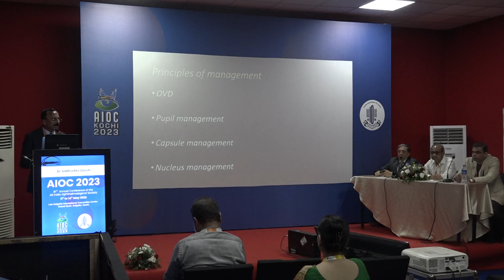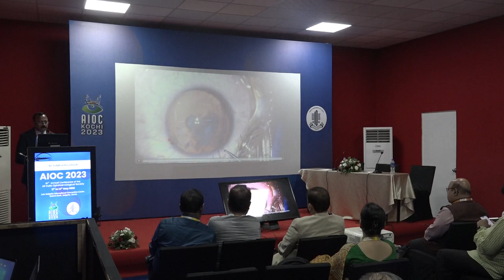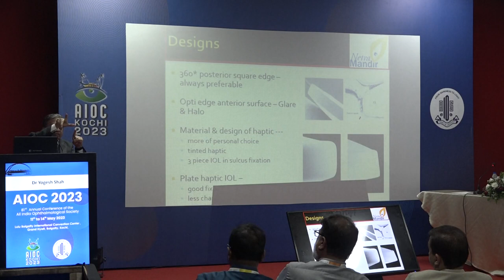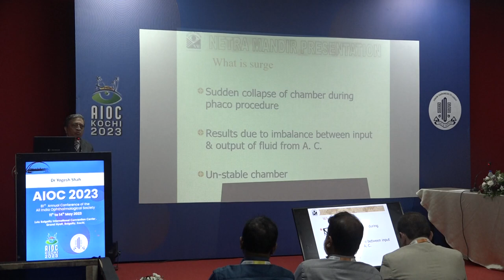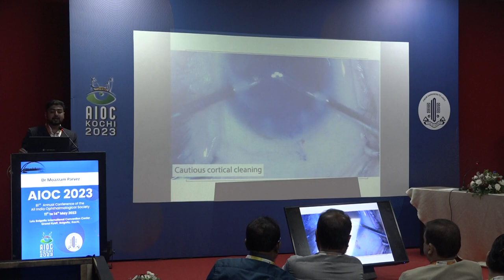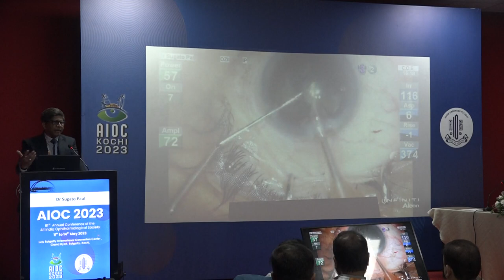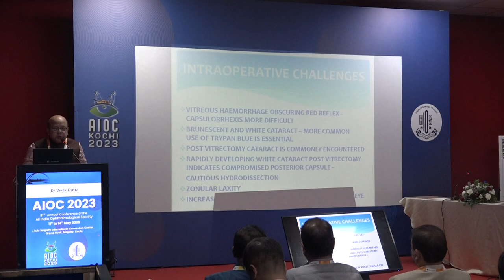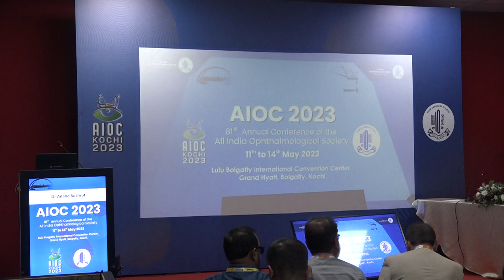AIOC2023 - GP218 - CATARACT- The Long Story Short